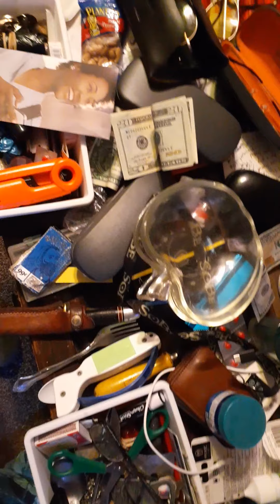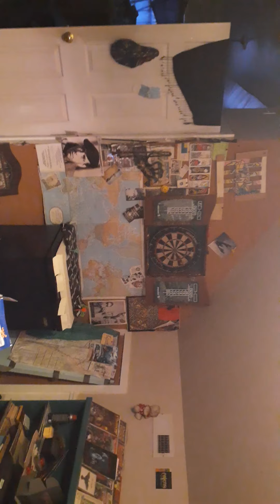wrong corner test new camera, too much water stored?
wow it's sharp resolution to me...upload is LONG TIME, porcine orgasm for pixels, see Benny Wills for PIXILL jones.